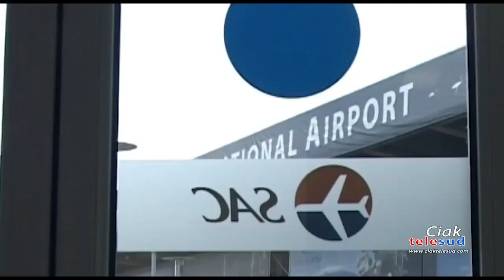Aeroporto Catania, rampa partenze chiusa per lavori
Lavori in corso all’aeroporto Fontanarossa di Catania. Temporaneamente chiusa la rampa partenze per consentire l'esecuzione di alcuni interventi, come il rifacimento dell’asfalto e l’apposizione di nuova segnaletica